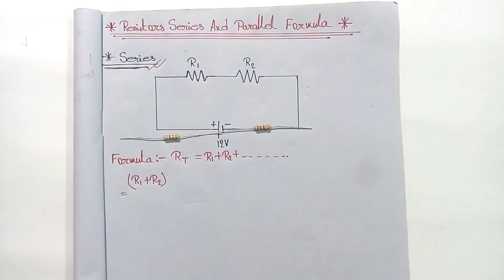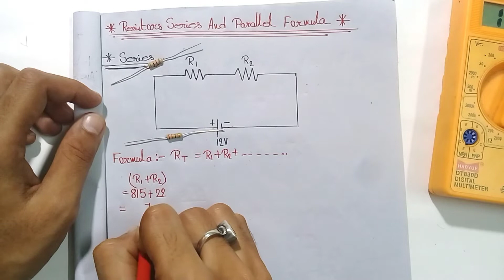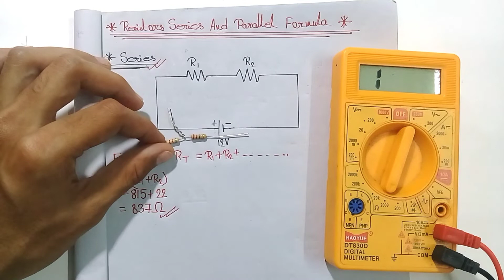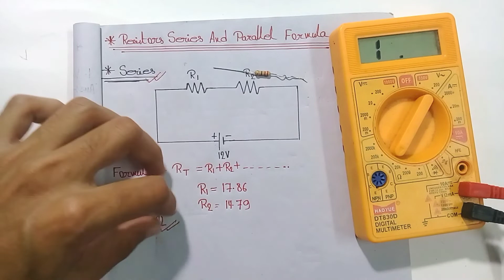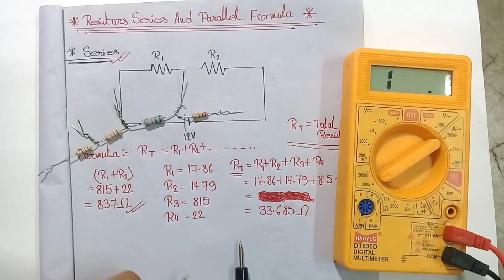How to calculate Resistor Series and parallel Circuit/সিরিজ এবং প্যারালাল সার্কিট calculate formula।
multimeter how bengali diode capacitor bangladesh Bangla Electronics

আগের দিন আমরা আলোচনা করেছিলাম মাল্টিমিটার এর সাহায্যে AC,DC Voltage, battery 🔋, Ampere, Current, Continuity Test। আজ আমাদের ভিডিওর টপিক হলো রেজিস্টর এর সিরিজ ও প্যারালাল সার্কিট। রেজিস্টর সিরিজ সার্কিট রেজিস্টর কি করে কাজ করে তা নিয়ে আমার আলোচনা করেছি। এর পরবর্তী ভিডিওতে আমরা রেজিস্টর এর প্যারালাল সার্কিট সম্বন্ধে আলোচনা করেছি।ভিডিও টি পুরো শেষ অব্দি দেখুন না হলে সিরিজ সার্কিট ও প্যারালাল সার্কিট এর তফাৎ বুঝতে পারবেন না। ভিডিওটি পুরো দেখুন ভিডিও সম্পর্কে কোন প্রশ্ন থাকলে comment box এ comment করুন।

2) মাল্টিমিটারের সঠিক ব্যবহার শিখুন। A to Z Using Digital Multimeter। How to use digital multimeter।

5) How to repair LED bulb/নষ্ট এল ই ডি লাইট মেরামত/ LED bulb repair in bangla tutorial

Queries Solved:-

ক্যাপাসিটর পরীক্ষা করা শিখুন।How to test Capacitor with Analog and Digital Multimeter step by step.
how to test capacitor step by step. বিভিন্ন ধরনের ক্যাপাসিটর পরীক্ষা করা শিখুন।Capacitor test system with multimeter.
Ac siling Fan capacitor Test.
Ac Motor capacitor test.
Electrolytic capacitor test.
Polyester capacitor Test and all others capacitor test step by step.ডিজিটাল মাল্টিমিটার ব্যবহার,ডিজিটাল মাল্টিমিটার,ডিজিটাল মাল্টিমিটারের ব্যাবহার,মাল্টিমিটার এর সঠিক ব্যবহার,কিভাবে ডিজিটাল মাল্টিমিটার ব্যবহার করতে হয়,ডিজিটাল মাল্টিমিটারের সঠিক ব্যবহার,মাল্টিমিটার ব্যবহারের নিয়ম,ডিজিটাল ক্লাম মাল্টিমিটারের সঠিক ব্যবহার,ডিজিটাল মাল্টিমিটার ব্যবহার শিখুন,খুব সহজেই ডিজিট্যাল মাল্টিমিটারের ব্যবহার শিখুন,ডিজিটাল মাল্টিমিটারের দাম,মাল্টিমিটারের ব্যবহার,মাত্র ৫মিনিটে শিখুন ডিজিটাল মাল্টিমিটার ব্যবহার,ডিজিটাল মাল্টিমিটারের ব্যবহার,ডিজিটাল মাল্টিমিটারের ব্যবহার সহজে